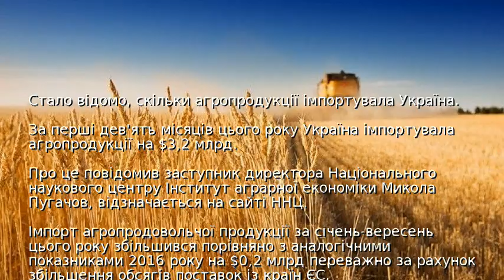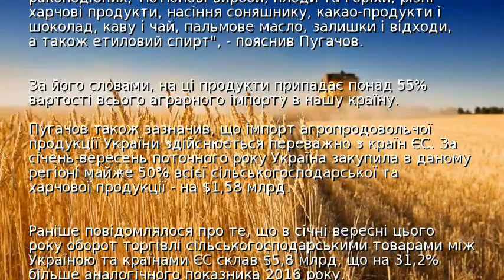Стало відомо, скільки агропродукції імпортувала Україна